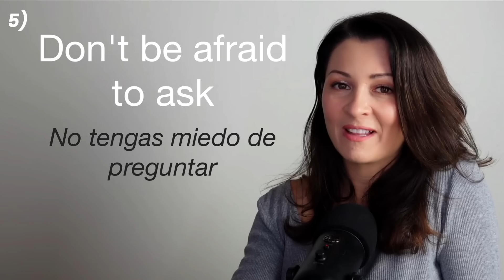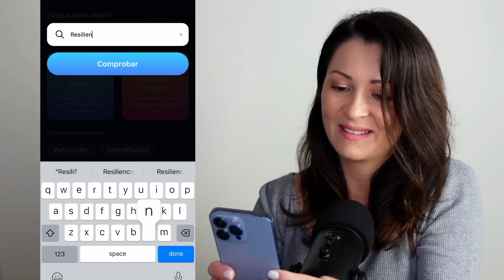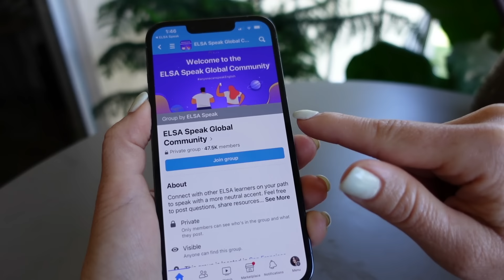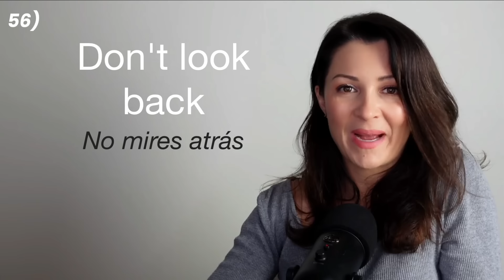Frases Cortas y Comunes en Inglés para dar Ordenes y Consejos | El Imperativo en Inglés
Ahorra con mi Oferta Exclusiva de ELSA Speak
Haz clic aquí para descargar ELSA y obtener 7 días de membresía PRO GRATIS